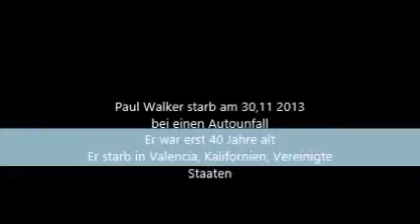Paul walker RIP